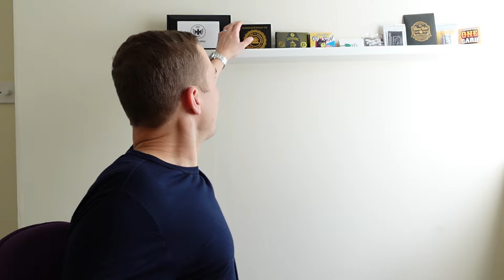Magic Tricks For Tradesman!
3a. Mini Tool box
4. Workers Three Shell Game
9. In case of emergency
14. Alchemist: Screw Driver (2 Gimmicks and DVD)

In this video:
Unlock the secrets to becoming the ultimate tradesman with my video on "Magic Tricks Every Tradesman Needs to Know!" Whether you're a carpenter, electrician, plumber, or any skilled worker, these essential tricks will not only impress your clients but also streamline your work process get you a promotion! (no guarantee).

🔧 What You'll Learn:
- Quick and easy magic tricks tailored for tradesmen
- How to use everyday tools to create amazing effects
- Tips to enhance your show and leave a lasting impression

Whether you’re looking to boost your skills or just have some fun, this video is packed with valuable insights that can elevate your trade job.

Watch now and discover the magic that can transform your workday!

00:00  - Intro
2:13 - Brass buttons
04:21 - Mental Colour
06:00 - Swindle
07:11 - Three Shell Game
08:13 - Charming Chinese Challenge
09:03 - Holy Moly
10:22 - Stud Extender
11:30 - All Screwed Up
12:32 - In Case of Emergency
13:35 - Rope, Nut, Knot
14:45 - Fiber Optics
15:30 - Ear Plugs
16:50 - Fake Ear
17:23 - Screw Drivers
18:27 - Cut & Restored Lanyard
20:18 - Paddle Pencils
22:15 - Measure For Measure
23:30 - Outro